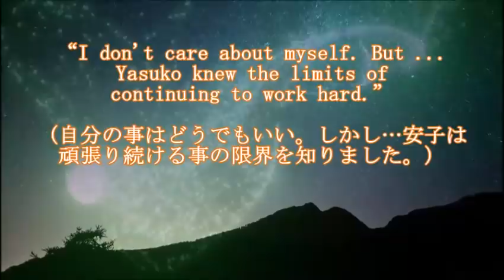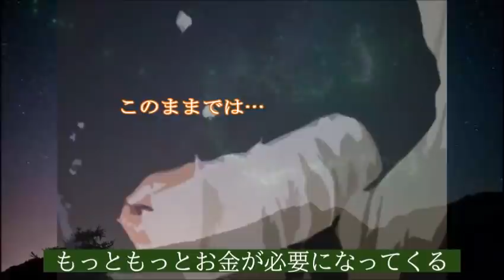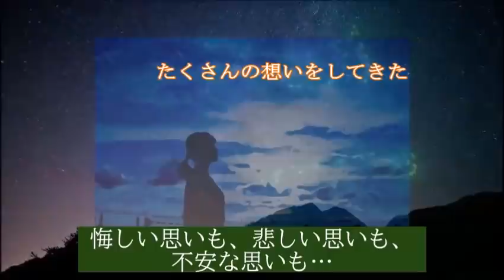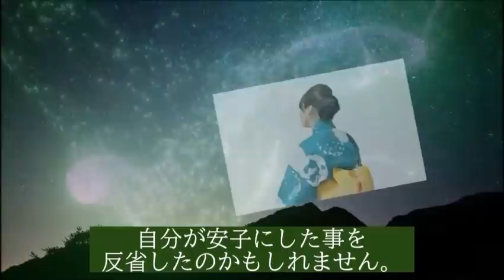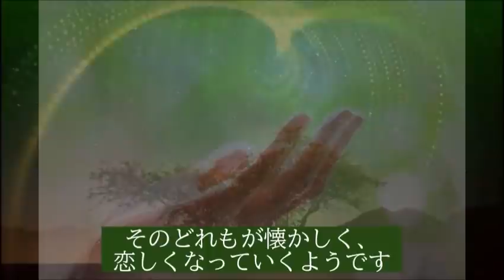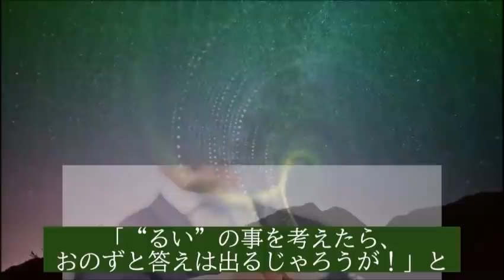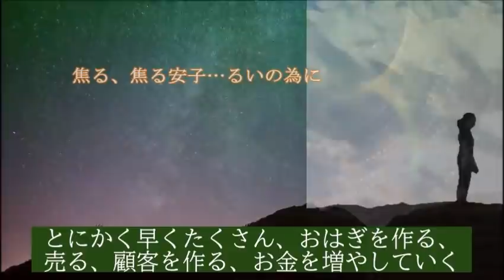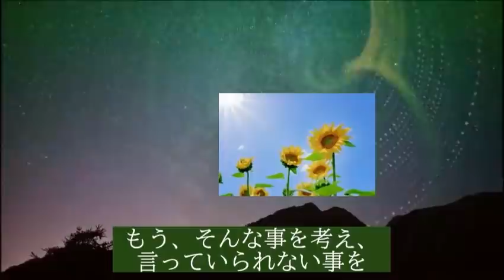朝ドラ｢カムカムエヴリバディ｣26話 2年振りに美都里と対面する安子は…NHK連続テレビ小説ドラマ第25話感想【第6週1948】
久しぶりに雉真家に帰って来た安子。美都里は安子に対し…【第6週1948】

動画説明

この動画は「カムカムエヴリバディ」を視聴されている方と楽しくコミュニケーションなど取れると思い作成しています

関連動画

松村北斗がSixTONESでデビューするまでの苦労やデビュー後の努力を紹介。朝ドラ｢カムカムエブリバディ｣雉真稔役で好演

上白石萌音が妹と共に勝ち取った女優へ階段やその他の経歴を紹介。現在ＮＨＫ連続テレビ小説「カムカムエヴリバディ」で好演

朝ドラ｢おかえりモネ｣清原果耶の性格と演技力に絶賛の声があり…連続テレビ小説ドラマ

朝ドラ｢おかえりモネ｣明日美役、恒松祐里は200回以上のオーディションを受け…NHK連続テレビ小説ドラマ出演者